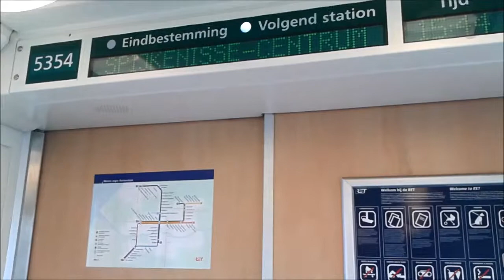RET Metro Type B (5354)rit De Akkers-Spijk.Centr.& Aankomst 3*Type B (na ML) & Vertr. Combi Type B/S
RET Metro Type B (MG2/1) rijtuigen: 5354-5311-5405, vanuit de 5354 een rit tussen De Akkers en Spijkenisse Centrum op metrolijn C richting De Terp + vertrek op Spijkenisse Centrum &
RET Metro Type B (MG2/1) rijtuigen: 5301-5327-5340 (volledig na Mid-Life Revisie) komt aan op metrolijn D richting De Akkers.

Materieel: Driewagentrein MG2/1+SG2/1, Driewagentrein MG2/1
Station: De Akkers, Heemraadlaan, Spijkenisse Centrum
Lijn: C richting De Terp, D richting De Akkers
WD: 575, 906
Tijd: 15:39-15:43
Data: Donderdag 22 mei 2014